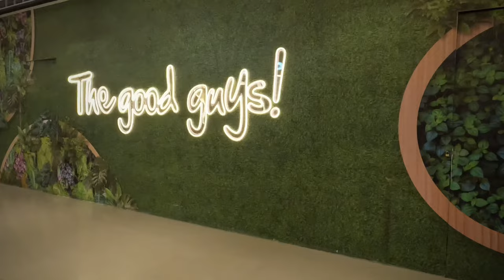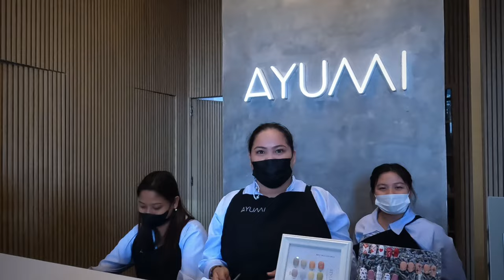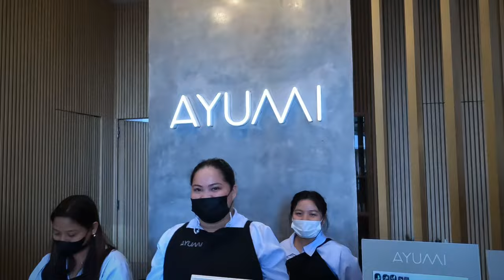Airbnb's in the Philippines Are Insane 🇵🇭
Today I am moving to another Airbnb here in Makati..later I will have lunch my with my  friend then have to go and do a pedicure.

Pls, share my videos with your friends on social media to keep this channel rolling my lovelies 😘